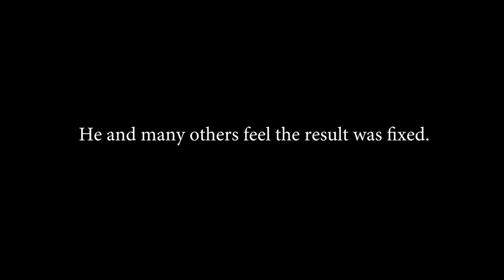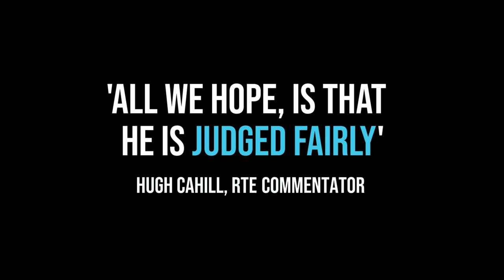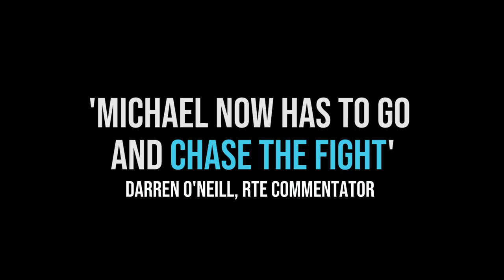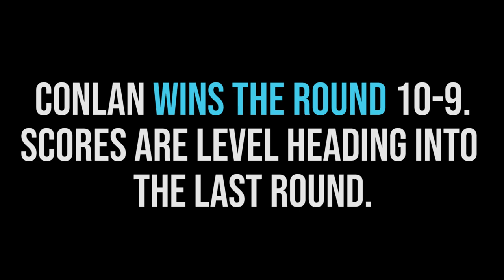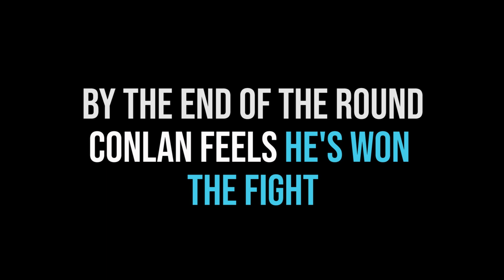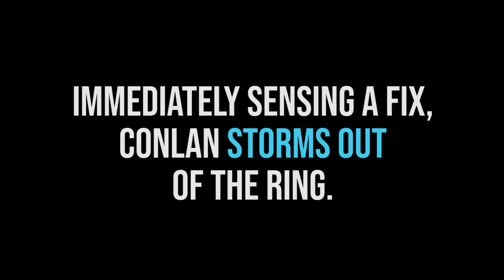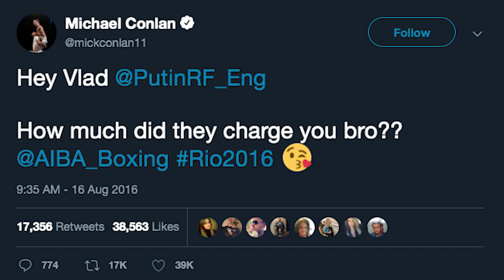Michael Conlan re-watches controversial Rio Olympics 2016 defeat to Vladimir Nikitin | Boxing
Michael Conlan sits down with Steve Bunce to relive his controversial defeat to Vladimir Nikitin which ended his dream of becoming an Olympic champion at Rio 2016.

The Irish boxer has a shot at revenge when the pair meet again at MSG on Saturday December 14 on ESPN.